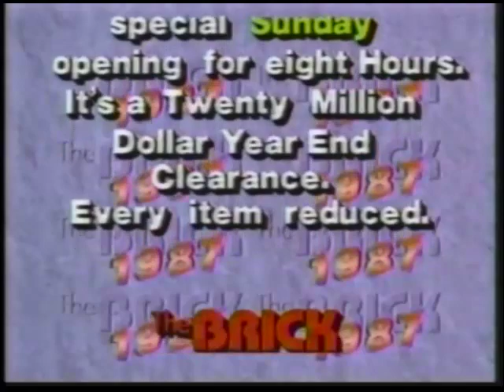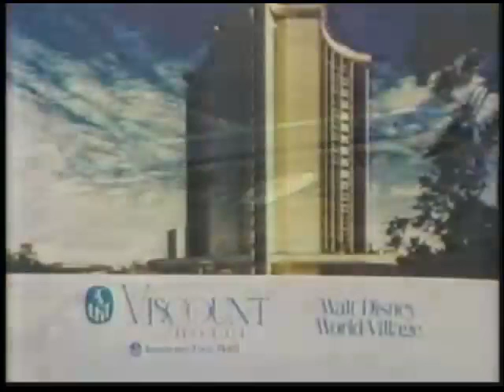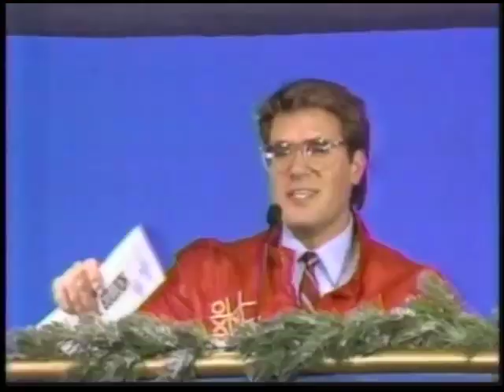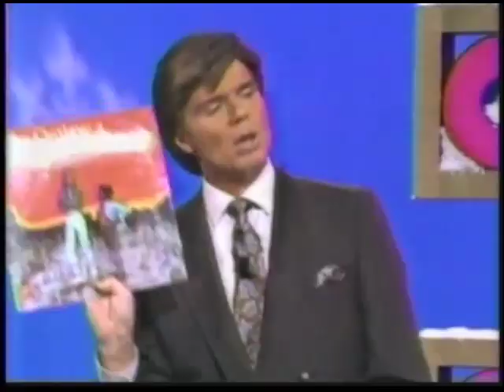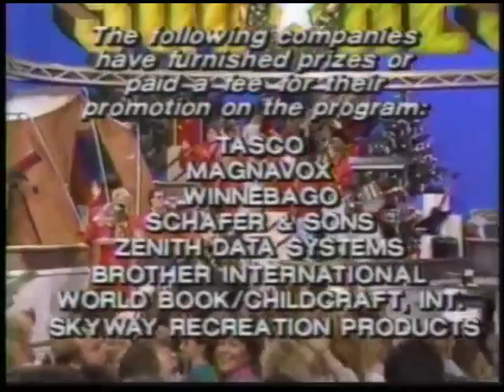Hollywood Squares (Christmas 1987) | Scott vs. Becky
A very special Christmas edition of the new Hollywood Squares. In this episode, instead of the usual adults competing, 2 kids compete! (yes, I know, kids compete in the 1988 Christmas episode, as well)

Plus, in this episode, the cash figures are somewhat lowered to $100 for the first 2 games, $200 for subsequent games, and $50 per square if time runs out during the last game.

Today's Secret Square prize: A trip to Walt Disney World. (decent enough)

The winner gets to play for, instead of one of 5 cars, one of 5 nice prizes.

Mr. X: Scott Ferguson
Miss Circle: Becky Paxson (sp?)

Today's stars:
Joan Rivers & John Davidson, Jr. (John's son!)
Joe Alaskey
Gary Coleman
Jim J. Bullock (he's got one heck of a voice today! (and some attitude))
Joan Embery
Alyssa Milano & Danny Pintauro
Tracey, Brandy, & Missy Gold
Mitch Gaylord
Shadoe Stevens

Some commercials are included.